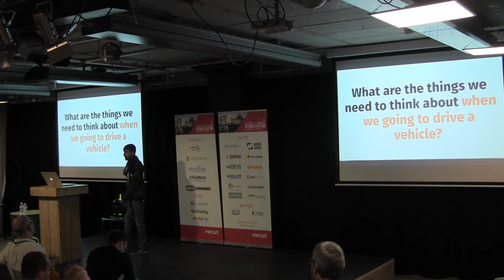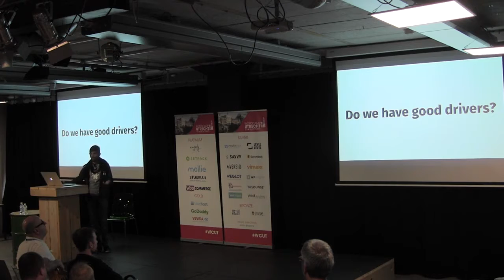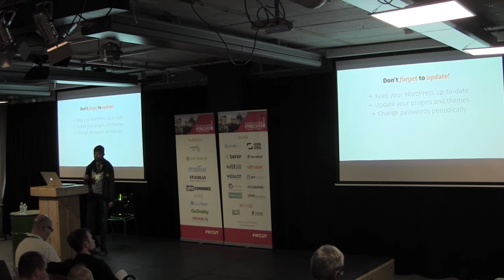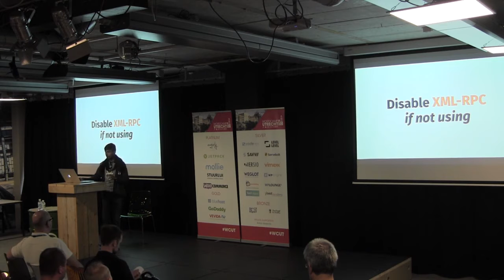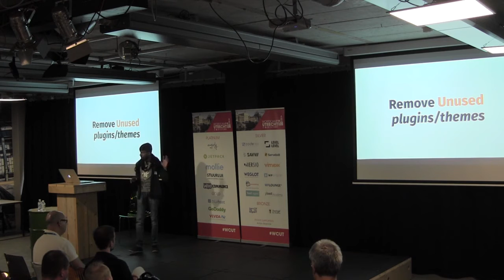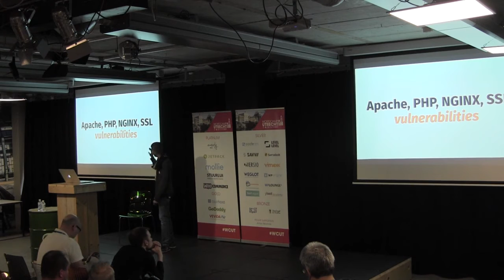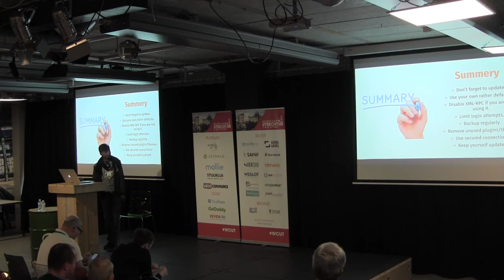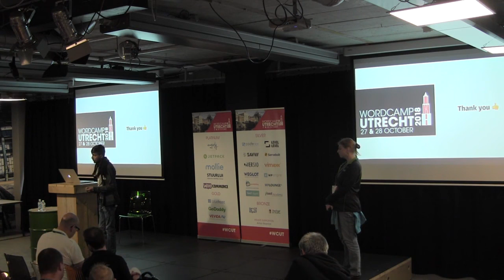Chathu Vishwajith: Hardening WordPress and Driving a Vehicle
I would like to talk about recent serious security incidents had with WordPress installations and Start with the general points that anybody who is going to use or currently using WordPress needs to put their attention compared with driving a vehicle. Then I will suggest few plugins and services that I use and will request the audience to engage and let their suggestions too.I have mastered Art of hardening WordPress installation more than 30+ in Sri Lanka and other clients abroad.